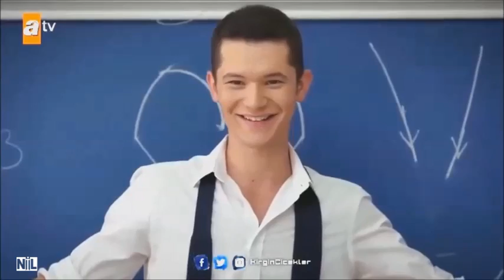Arif Diren - Kaçın Kurası ( Sezen Aksu )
Bu klibi bütün Direnist'lere armağan ediyorum